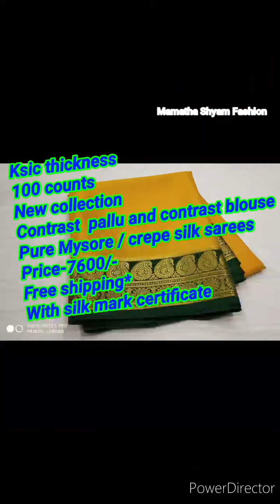Mysore silk sarees with price//silk mark certified//100 gsm thickness//for order 9000949464 //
Ms collections mysore silk 🥰
mysore silk sarees group

     🥰From Admin🥰
💕Mamatha Shyam💕💕
         Thankyou 💐💐